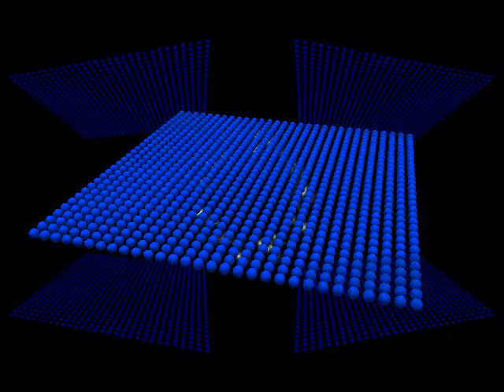Diffuzion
I know I'm spelling diffusion wrong, okay! Another song by Zev Sharma. I have used a new animation tool on FL Studio. I have started making music again now that summer has begun